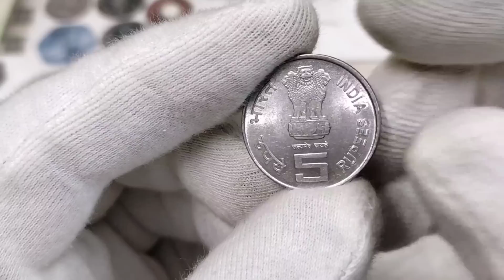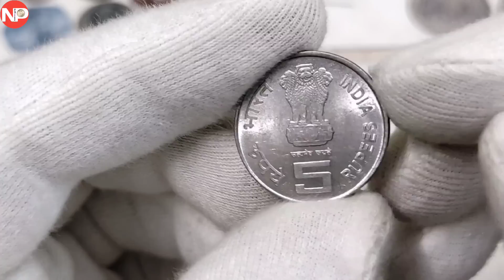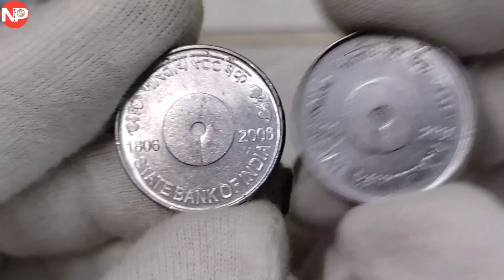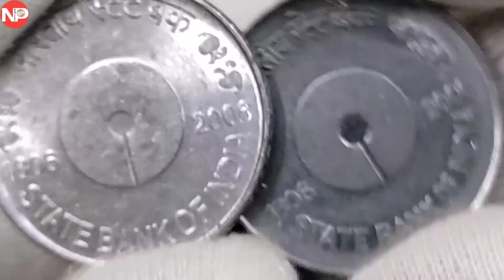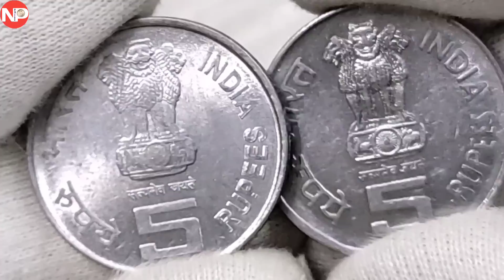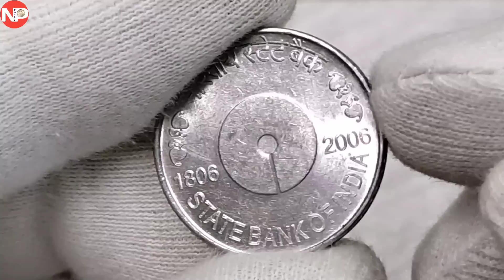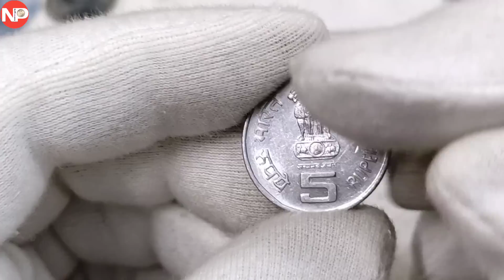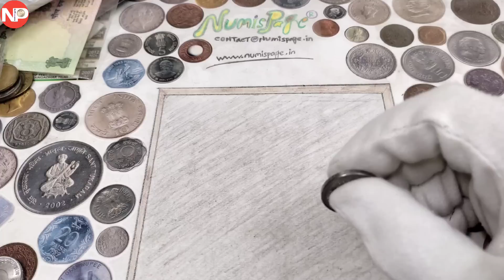₹700 ₹800 का दिन गया अब देना पड़ेगा ₹2,200 | Rare 5 rupees coin | mule coin value | coin selling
₹700 ₹800 का दिन गया अब देना पड़ेगा ₹2,200
Rare 5 rupees coin value
Mule coin value
5 rupees mule coin value
Coin selling
Mule coin collection
Mule coin collectors
How to sell coins
How to sell coins online
How to sell old coins online in india
5 rupees SBI coin value
5 rupees SBI kolkata mint coin value
5 rupees SBI Hydrabad mint coin value
5 rupees SBI mule coin value
5 rupees SBI mule coin current market price
Old coins current market price
Old coin selling app
Coin selling app
Coin selling online website
Coin selling online website in india
Best Numismatic website in india
Best Numismatic app
How to buy online coins
How to find old coin buyer
How to find old coin collectors
What is the benefits of coin collecting
When coin price increase
When Coin price decrease
What is the biggest factor of coins
What is the best investment platforms
What is the benefits of investment in coins
Future profitable coins
More growing coin in future